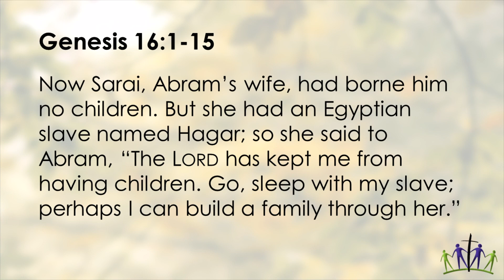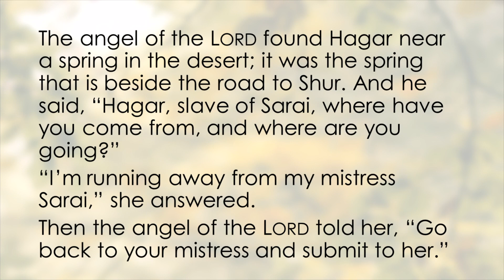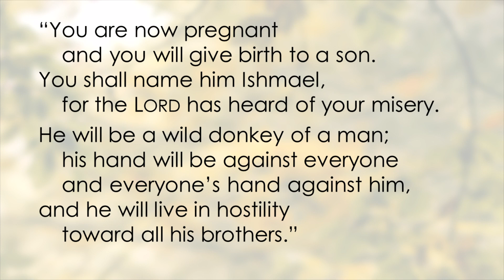9/24/23 - Forefathers: Trust God (Elyria)